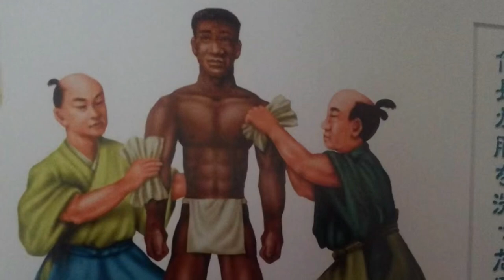YASUKE: THE BLACK SAMURAI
A young boy who was in enslaved in  Mozambique by the priests of the The Catholic Society of Jesus was placed on a boat to serve his master as a servant in Japan but the ugly fate twisted and he became a Samurai.